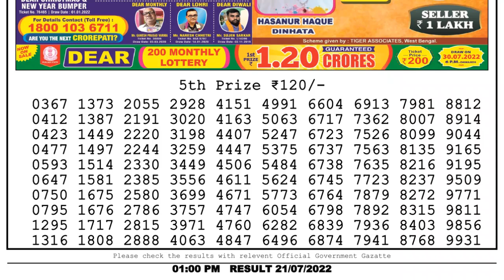Dear Lottery Sambad 1pm today 21.07.22 Nagaland State Lottery Result